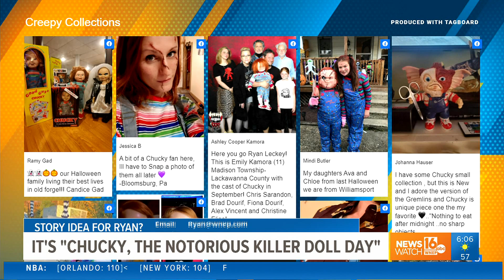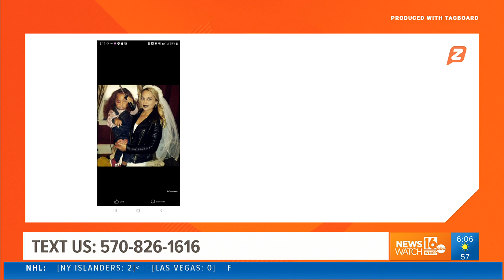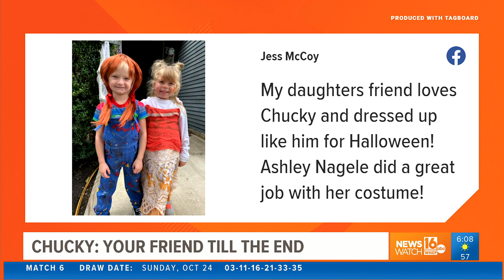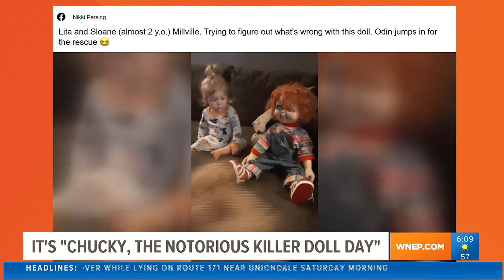Creepy collections: Our area marks 'Chucky, The Notorious Killer Doll Day'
As Halloween nears, many enjoy watching scary movies. One popular pick is "Child's Play" which features the doll Chucky. Here are some of your dark doll collections.